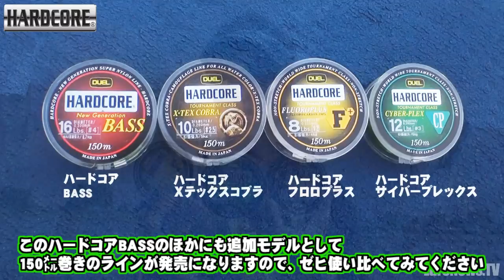ハードコアBASSラインシリーズを紹介 (265)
ハードコアBASSラインシリーズを黒須和義氏が解説。ニューフェイスの「ハードコアBASS150㍍」。そして150㍍巻きで75㍍マーキング付きの追加モデルで、「ハードコアフロロプラス」、「ハードコアサイバープレックス」、「ハードコアエックステックスコブラ」の計４種類。みなさんのフィールド、そしてスタイルにマッチしたラインをセレクトしてくださいね